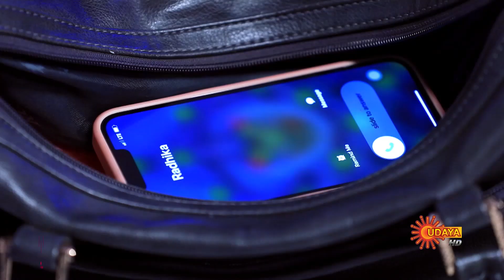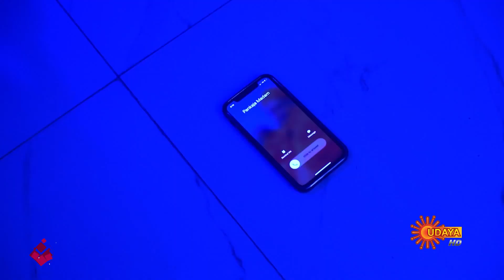Radhika - Best Scenes | Full EP free on SUN NXT | 24 June 2022 | Kannada Serial | Udaya TV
Watch the Best Scene of the Popular Kannada Serial Radhika that airs on Udaya TV.

Watch all Udaya TV Serials FREE on SUN NXT App. Offer valid only in India till 30th June 2022.

Abandoned by her father & coping with an alcoholic brother, Radhika works as a nurse as her family's sole provider. She finds happiness in her sacrifice to meet the needs of her brothers & sisters. Watch Radhika stand tall in her selfless journey.